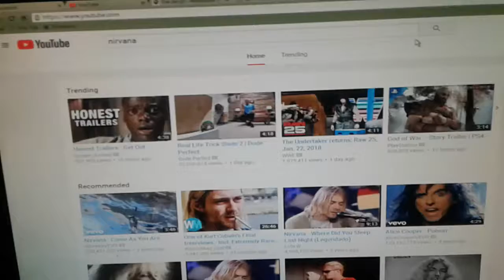Yesterday was the best bday I've had in a while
T-Time and a very special present.